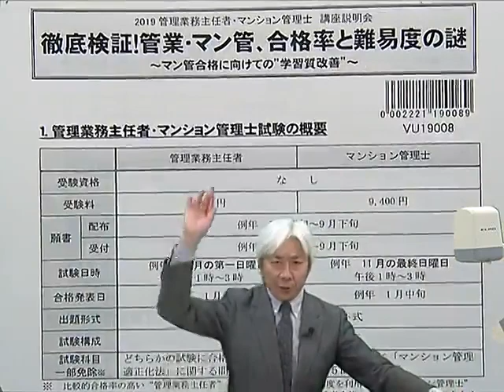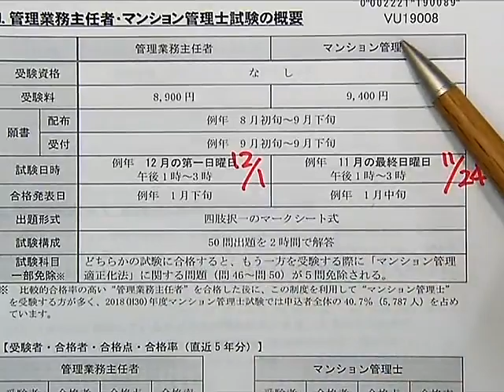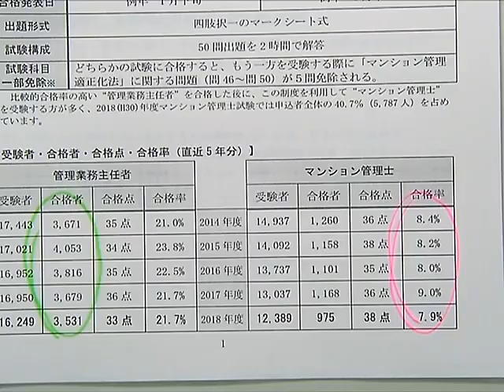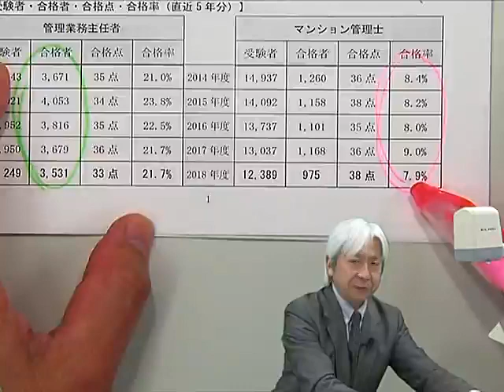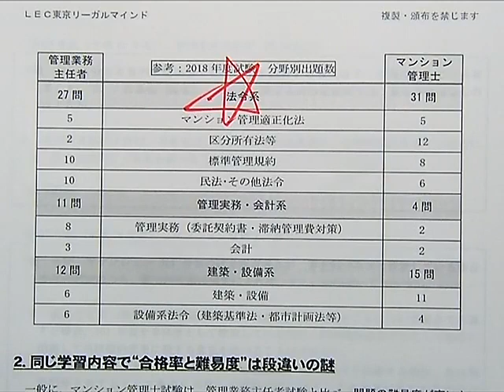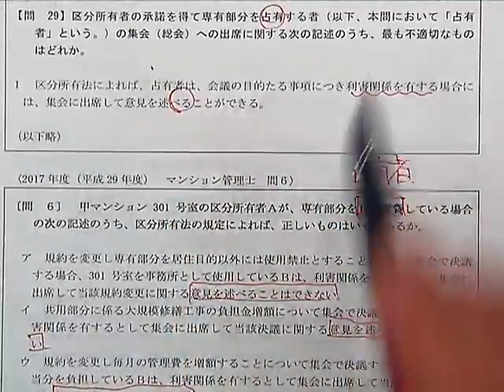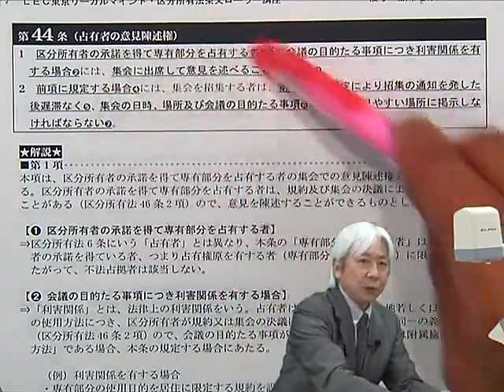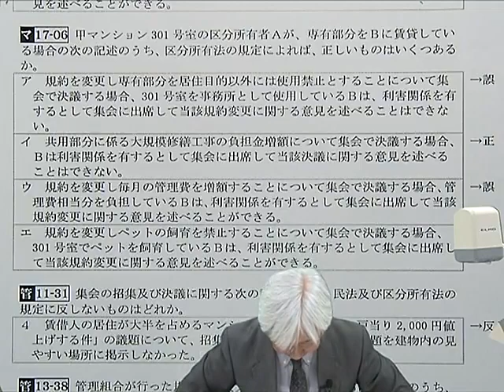【ＬＥＣ管業・マン管】Ｗebで視る！講座説明会「徹底検証！管業マン管、合格率と難易度の謎」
Webで説明会を視聴できます！試験対策の秘訣が満載！
担当：小野明彦講師
ＬＥＣ管業・マン管サイト